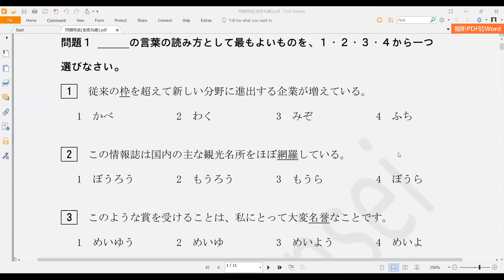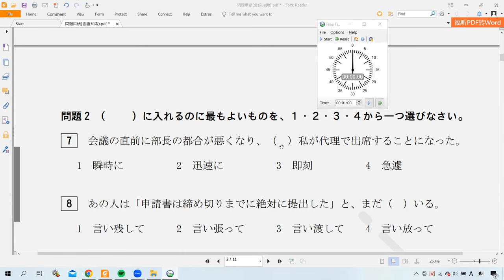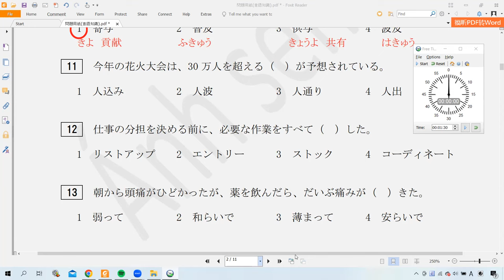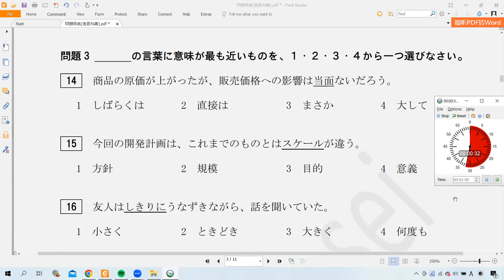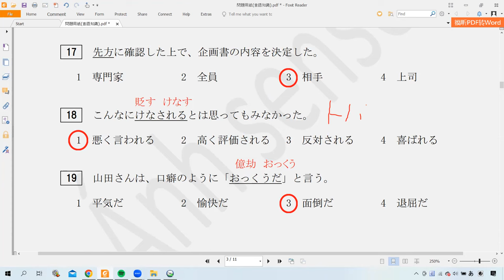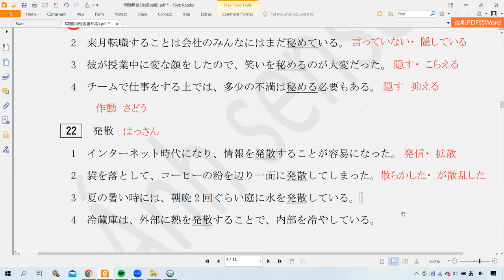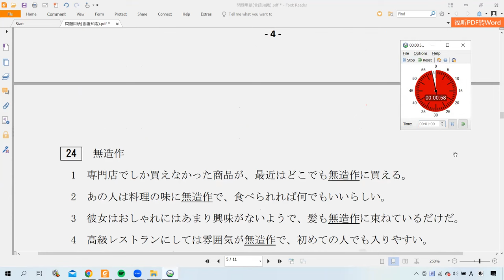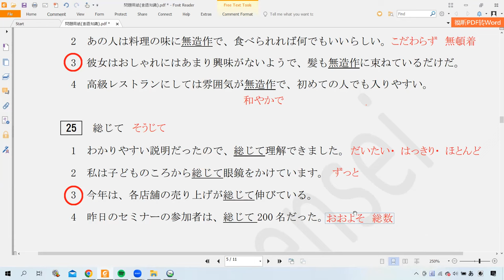Luyện thi JLPT N1 12/2023 - Đề từ vựng 2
Video một buổi học Zoom trong khóa học online Ánh sensei.